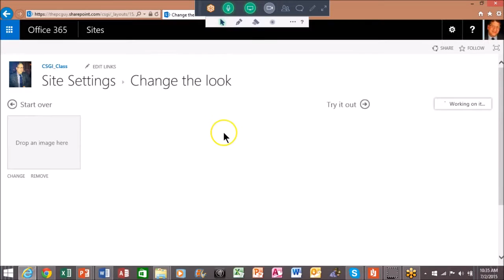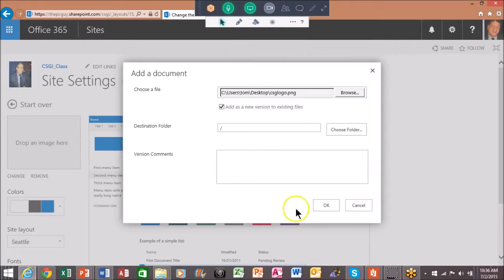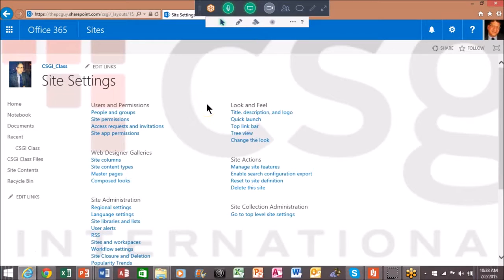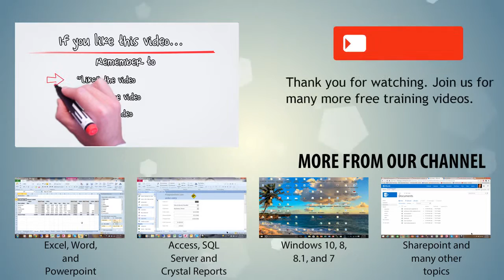How to Change the Look and Feel of SharePoint 2013 Sharepoint 2016 Tutorial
This video will show you how to install an ODBC driver in Windows 8, Windows 8.1 and Windows 7.
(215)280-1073